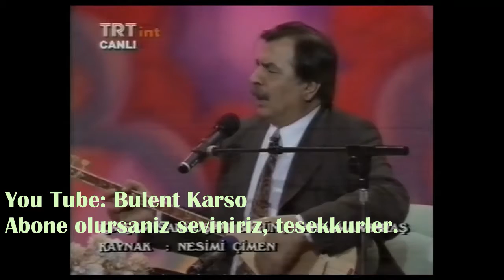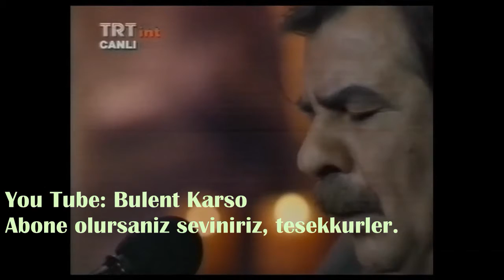Arif Sag --- İçmişem sarhoşam bugün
İçmişem sarhoşam bugün
Tutamam dilim vallahi
Dostu gördüm hoşum bugün
Unuttum ölüm vallahi

Girsem koynuna gömleksiz X2
Uyanmasan sevsem sessiz
Uyansa dese edepsiz
Çekemem dilin vallahi